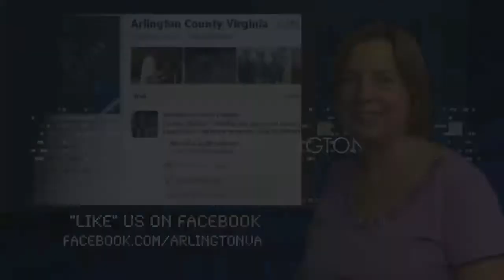Arlington in the News/Update July 25, 2012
Arlington TV's regular roundup of news and upcoming events.  In this edition, it's time for the Arlington County Fair, a new Capital Improvement Plan is passed, Signature Theatre gives a sneak peak of its upcoming season, and we send off a local Olympic hopeful.